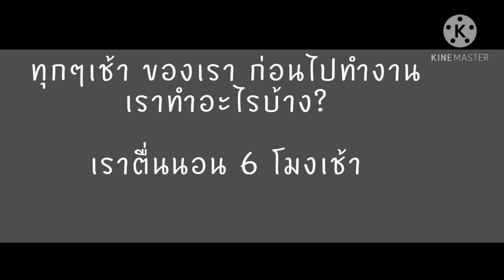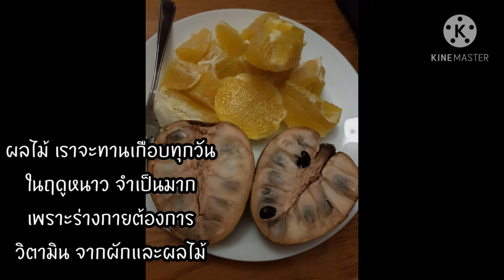ทุกๆเช้าของเรา ที่สวีเดน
ก่อนไปทำงาน ในทุกๆวันเราจะแบ่งเวลาทำทุกๆอย่างให้เสร็จให้ทันเวลา ก่อนเข้างาน
เราทำแบบนี้ทุกๆวัน จนชิน และก็ติดจนเป็นนิสัย.